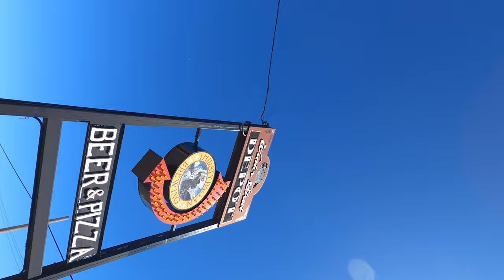This Was The Perfect Midwest Ski Day! - Lutsen Mountains - Vlog E14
Mountain Meltdown at Lutsen Mountains certainly didn't disappoint, but with sunny skies, 40+ degrees, & live bands... how could it?! Every Midwest skier/rider needs to experience Lutsen in the Spring, there are very few places like it.

Our Vlog series focuses on my experiences as I travel around the Midwest, exploring our unique ski hills. Just pure fun, skiing, and drinking - the proper Midwestern way.